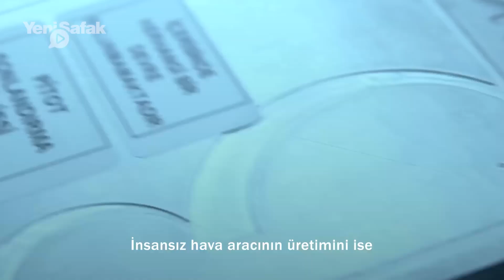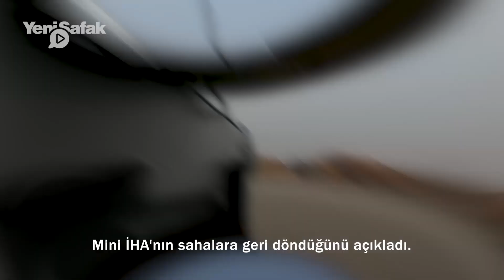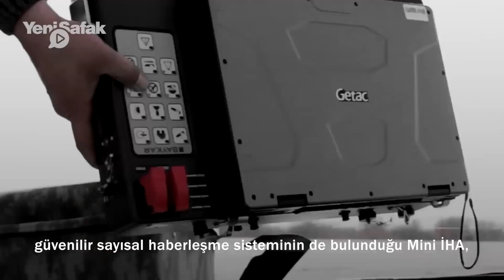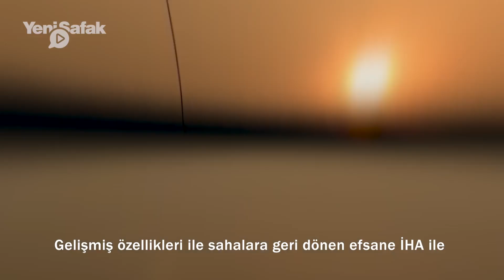Teröristlerin uykularını kaçırmıştı: Efsane 13 yıl sonra geri döndü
İnsansız hava araçlarında dünyanın yakından takip ettiği Türkiye ortaya koyduğu ürünler ile adeta parmak ısırtıyor. AKINCI, TB2, ANKA, Aksungur, Göksungur derken Türkiye bu alanda etkinliğini giderek arttırıyor. İHA'larda ortaya çıkan ve durmak bilmeyen gelişim süreci efsaneleri de günümüze uyarlıyor. Savunmadaki Türkler programının konuğu Türkiye'nin bu alandaki ilk göz ağrısı olan Bayraktar Mini İHA..